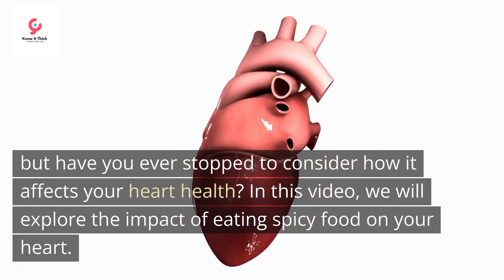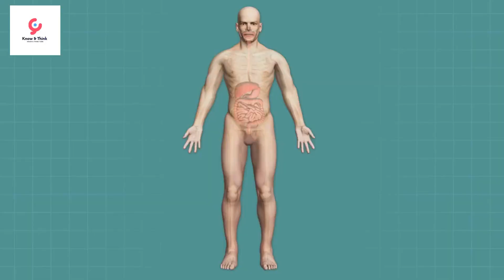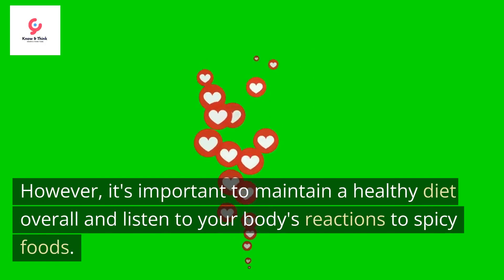Exploring the Impact of Eating Spicy Food on Your Heart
Have you ever noticed your heart pounding faster after eating a particularly spicy meal? Many people enjoy the thrill of consuming hot and spicy foods, but have you ever stopped to consider how it affects your heart health? In this video, we will explore the impact of eating spicy food on your heart.

First, let's talk about capsaicin, the compound that gives chili peppers their spiciness. Capsaicin is known to cause a temporary increase in heart rate and metabolic rate. It can also cause the release of adrenaline, which can result in increased blood flow to the heart.

While these effects may seem worrying, studies have actually shown that capsaicin consumption may have some benefits for heart health. For example, a study published in the Journal of Clinical Investigation found that capsaicin could potentially reduce the risk of developing high blood pressure. The study showed that capsaicin was able to activate a receptor in the body that helps to regulate blood pressure.

Another study, published in the American Journal of Clinical Nutrition, found that consuming capsaicin could help to improve lipid profiles by reducing levels of bad cholesterol (LDL) and triglycerides.

However, it's important to note that these studies were conducted on a small scale and more research is needed to confirm these findings.

On the other hand, eating spicy food may also have negative effects on heart health. Some research suggests that consuming large amounts of capsaicin may lead to inflammation in the body, which has been linked to an increased risk of heart disease.

In addition, spicy foods may trigger acid reflux or heartburn in some individuals, which can also have negative impacts on heart health. This is because acid reflux can cause damage to the lining of the esophagus, which can lead to inflammation and scarring.

It's also worth mentioning that the effects of eating spicy food on the heart can vary from person to person. Some individuals may not experience any noticeable changes in heart rate or blood pressure, while others may feel significant effects.

So, what can you do to ensure that you're taking care of your heart while still enjoying spicy food? The key is moderation. Consuming moderate amounts of spicy food is unlikely to cause any significant damage to your heart health. However, if you find that your heart rate increases significantly after consuming spicy food, it may be best to limit your intake.